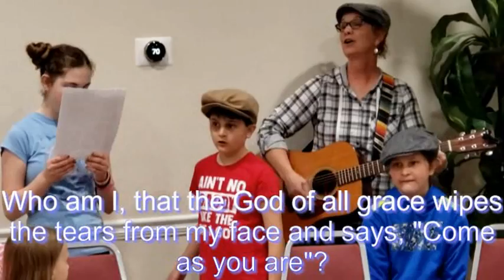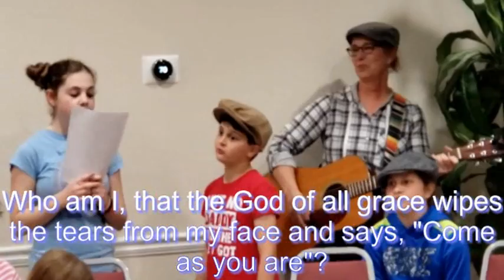Me on Your Mind (LVC Women's Bible Study worship, Matthew West song)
ft. Jillian, William, Tamera, Madison